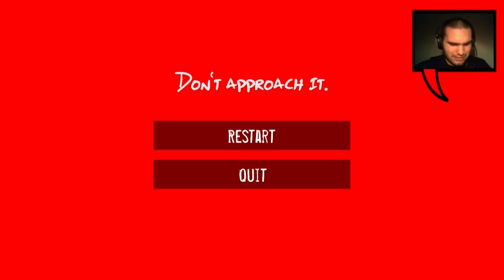Indie Horror Hylophobia - Prova 1 - MALEDETTO PEPPINO!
Questo gioco mi ha fatto venire la Cagasottophobia!
Come al solito siamo in una foresta ,soli
con una torcia ,il nostro compito è
trovare 3 orb e uscirne vivi ,il radar che
si trova più avvanti ci da una mano
ma non è tanto semplice quando
Peppino inizia a darci la caccia!
Un mi piace o commento bellino sono sempre graditi